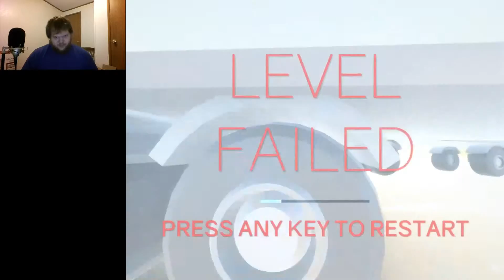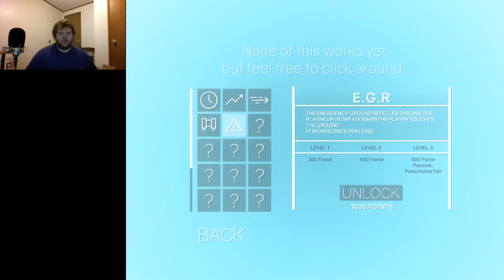Clustertruck Alpha - Part 1 | Matrix Freeway!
No holds bar hardcore parkour on top of semi trucks!